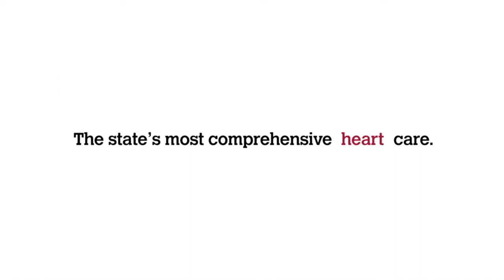Nebraska Medicine Commercial Featuring Yvonne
Talent Represented by Bravo Talent Management
Bravotalentmanagement.com